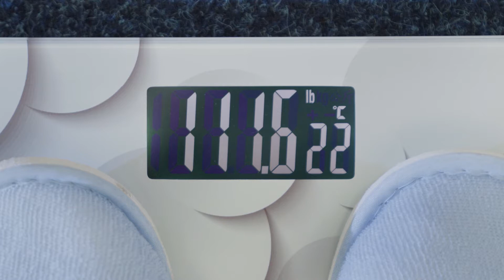Ваги підлогові Ardesto SCB-965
Підлогові ваги з дизайнерським малюнком. Призначені для вимірювання маси тіла та оснащені вбудованим термометром і функцією порівняння попередньої ваги.

Модель SCB-965 виконана в ексклюзивному дизайні. Малюнок з об'ємними колами надає вагам властивості модного аксесуара для прикраси будь-якого приміщення.

Ваги оснащені високоточним електронним механізмом що забезпечує точність зважування. Максимальна вага для вимірювання – 150 кг, з дискретністю у 50 г.

Для відображення результатів є контрастний світлодіодний дисплей, керування – механічне, а для живлення використовується два елементи формату AAA.

Для зручності передбачено індикатор низького заряду, а також функцію автоматичного вимкнення. Доступно дві одиниці вимірювання ваги – kg (кілограми) та lb (фунти). Функція порівняння дозволить побачити зміни між минулими і теперішніми показниками.

Вбудований термометр визначає навколишню температуру повітря. Оптимальний діапазон – 10-35°C.